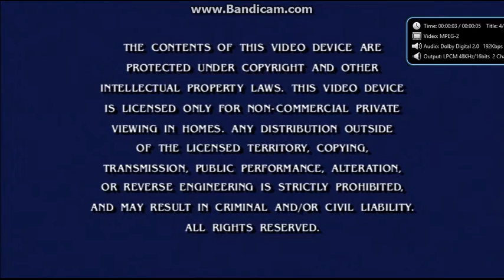Opening & Closing To A Boy Named Charlie Brown 2006 DVD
Here Is The Opening & Closing To A Boy Named Charlie Brown 2006 DVD And Here Are The Order:

Opening:
1.CBS DVD Logo
2.FBI Warning Screen
3.DVD Menu
4.MPAA Rating Screen
5.Cinema Center Films Presents Logo

Closing:
1.Last Few Seconds Of The Closing Credits
2.A Cinema Center Films Presentation Logo
3.DVD Menu

That's All.
NOTE:Paramount Home Entertainment Had Distributed This DVD. But The Logo Wasn't Shown!